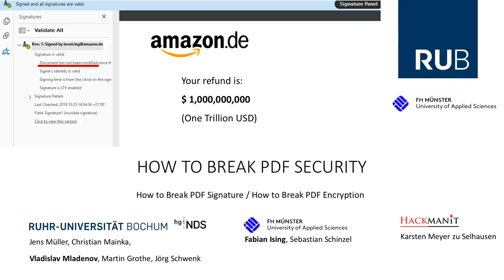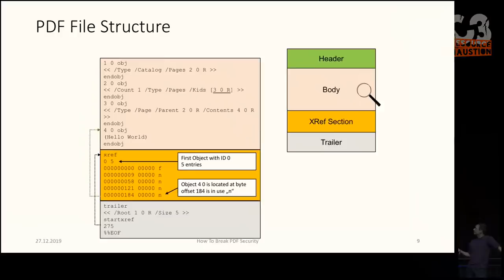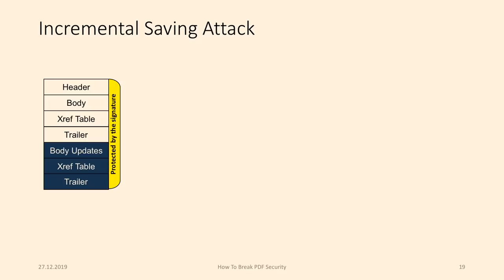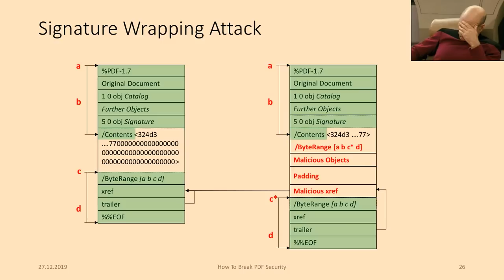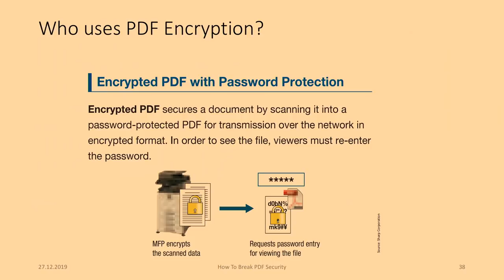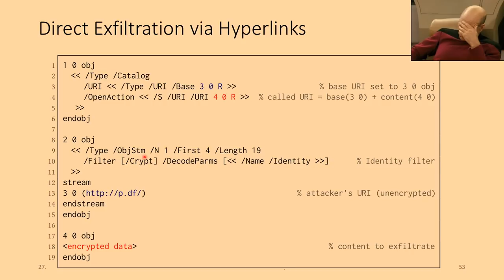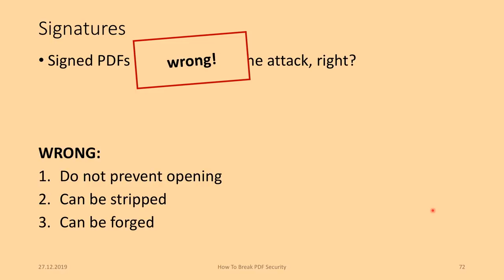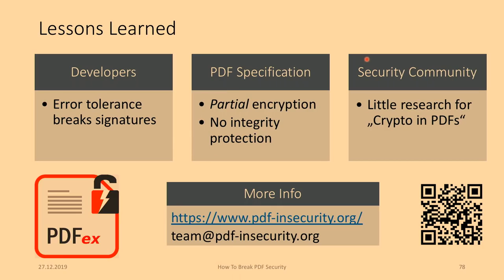36C3 - How to Break PDFs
Breaking PDF Encryption and PDF Signatures

PDF is the most widely used standard for office documents. Supported by many desktop applications, email gateways and web services solutions, are used in all sectors, including government, business and private fields. For protecting sensitive information, PDFs can be encrypted and digitally signed. Assumed to be secure for 15 years, our talk reveals how to break PDF Encryption and how to break PDF Signatures. We elaborated novel attacks leading to critical vulnerabilities in all PDF viewers, most notably in Adobe, Foxit, and Okular. As a result, an attacker can retrieve the plaintext of encrypted PDFs without knowing the password and manipulate the content of digitally signed PDFs arbitrarily while a victim is unable to detect this.

The Portable Document Format (PDF) is the de-facto standard for document exchange worldwide. It is used to store sensitive information like contracts and health records. To protect this information PDF documents can be encrypted or digitally signed. Thus, confidentiality, authenticity, integrity, and non-repudiation can be achieved. In our research, we show that none of the PDF viewers achieve all of these goals by allowing an attacker to read encrypted content without the password or to stealthily modify the signed content.

We analyze the PDF encryption specification and show two novel techniques for breaking the confidentiality of encrypted documents. First, we abuse the PDF feature of partially encrypted documents to wrap the encrypted part of the document within attacker-controlled content and therefore, exfiltrate the plaintext once the document is opened by a legitimate user. Second, we abuse a flaw in the PDF encryption specification to arbitrarily manipulate encrypted content. The only requirement is that a single block of known plaintext is needed, and we show that this is fulfilled by design. Our attacks allow the recovery of the entire plaintext of encrypted documents by using exfiltration channels which are based on standard compliant PDF properties.

In addition, we present the first comprehensive security evaluation on digital signatures in PDFs. We introduce three novel attack classes which bypass the cryptographic protection of digitally signed PDF files allowing an attacker to spoof the content of a signed PDF. We analyzed 22 different PDF viewers and found 21 of them to be vulnerable, including prominent and widely used applications such as Adobe Reader DC and Foxit. We additionally evaluated eight online validation services and found six to be vulnerable.

All findings have been responsibly disclosed, and the affected vendors were supported during fixing the issues. Our research on PDF security is also available

Fabian Ising Vladislav Mladenov